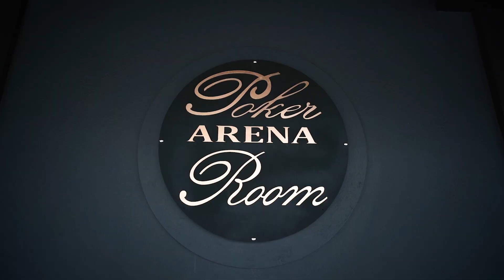Poker Arena Room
Kostas Tegos Videography